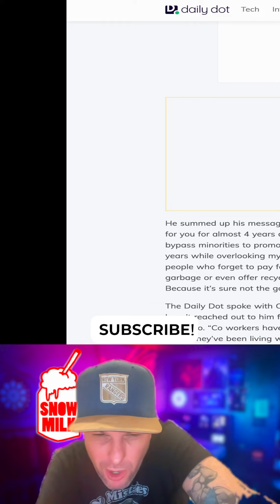Worker quits convenience store Casey’s publicly on TikTok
ATTRIBUTION
@chazonator on Tiktok February 2nd 2023